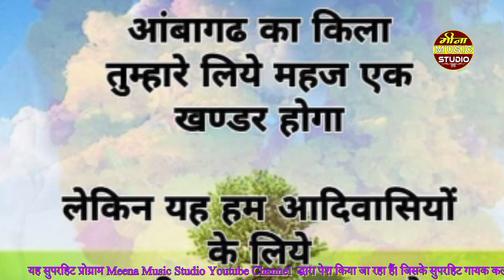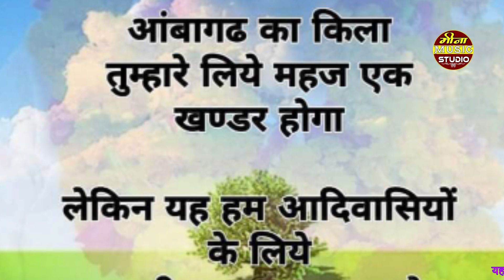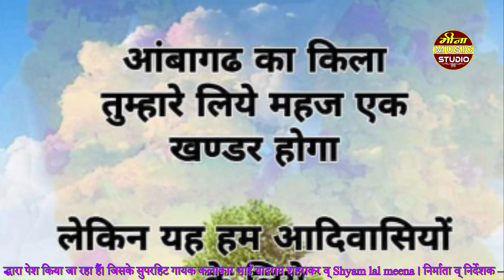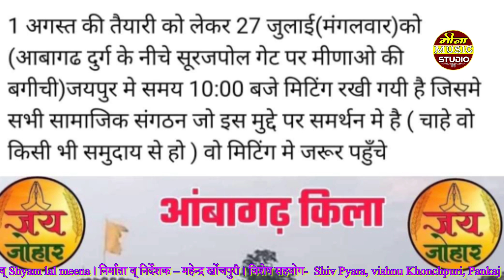Amagad Fort Meena Geet ! आपा दोनु भायली सकाढे जयपुर चलिंगा! आमागढ़ किला नया गीत Yadram Shaharakar!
Papita Meena Dance Latest Video.. july  2021
मीना म्यूजिक स्टूडियो की शानदार प्रस्तुति

Tital -  / tension kaai ki kre meri jaan
Singer - यादराम

Dancer - पपीता मीना डांस

Video Mixing - M.K Pyara
Remix By -

Producer - Mahendra Pyara
Label - M.M. Studio
Meena Music Studio Presentation.
( Don't Use Audio Video Without Proper Permission. All Content Copyrighted )